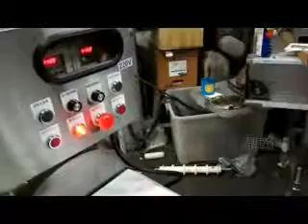Vegetable Cutter (double function) DH903-301 | Ding-Han Machinery Co., Ltd.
We are food machine manufacturer in Taiwan.